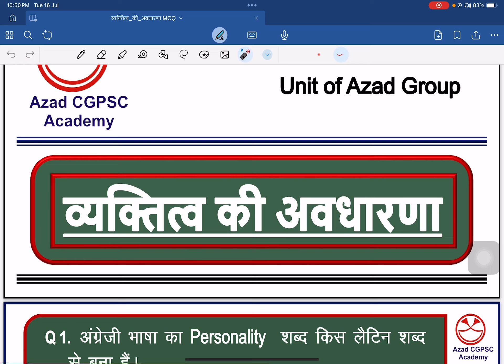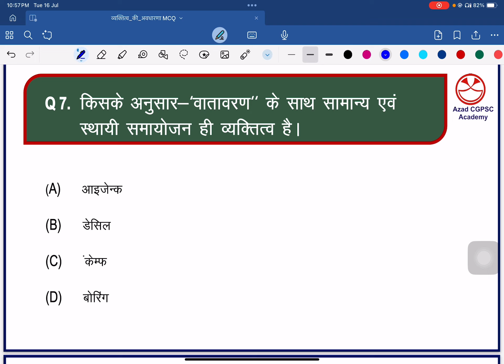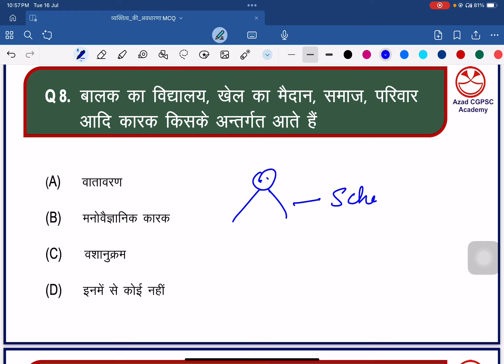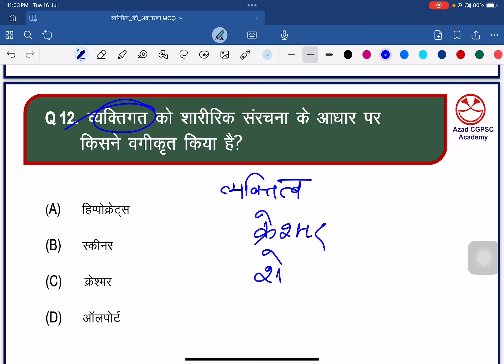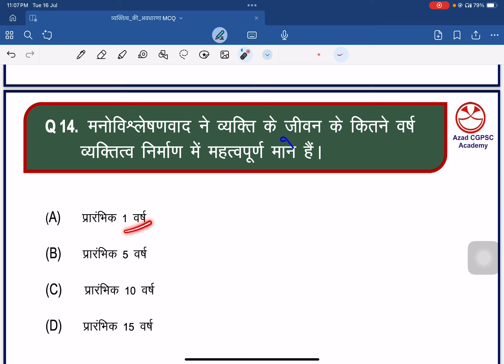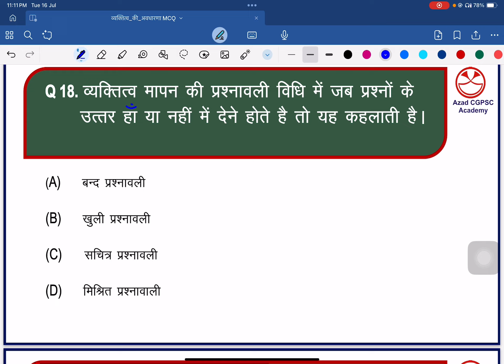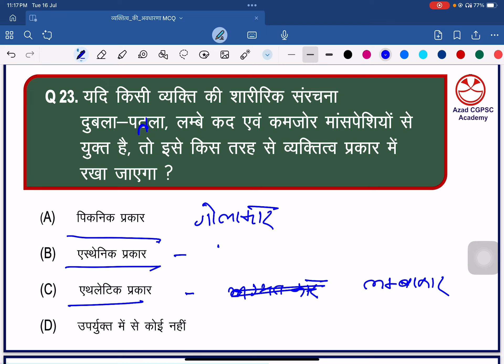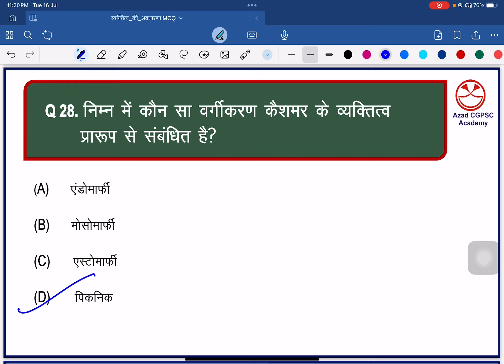बाल मनोविज्ञान(Child Psychology) ||L-6|| MCQ- व्यक्तित्व की अवधारणा